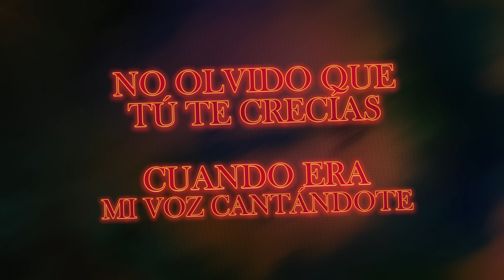J ALVAREZ - Esta Noche (Lyric Video)